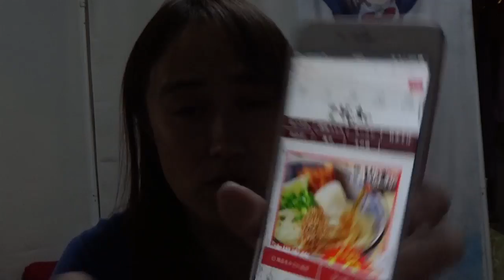楽天スーパーセールで買った讃岐うどん来たよ☆